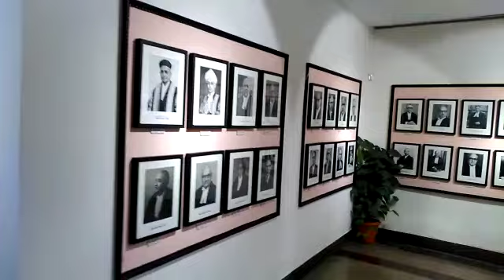पूरा सुप्रीम कोर्ट म्यूज़ियम बस आधे मिनट में देखिये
ByLaw Academy, is an e Preparation platform. Which provides extensive Lecture Series on YouTube. We are committed to deliver Video Lectures on every subject of Judiciary & Law systematically. You can visit our playlist and find out all lectures. This effort will strengthen your preparation.
Our Channel is-

You are advised to Like Facebook page of ByLaw Academy. The link is given below-

You may Join our telegram Channel named as "ByLaw Academy".

ByLaw Academy
e- Preparation of Judiciary
& All Law Exams